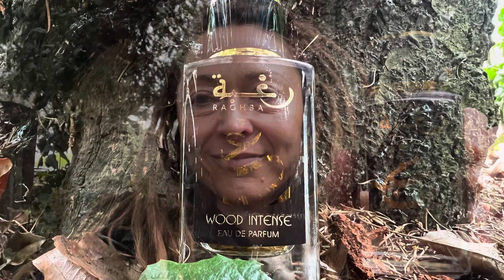Raghba Wood Intense EDP by Lattafa (2014) | Middle Eastern Fragrance